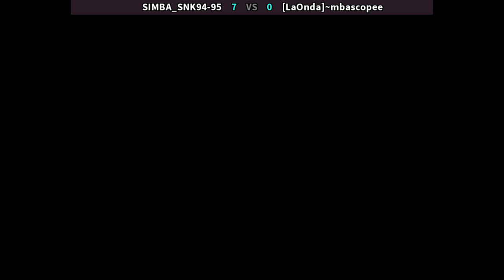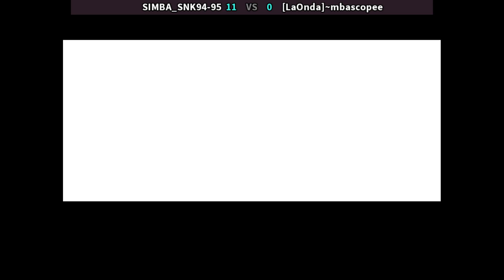KOF 95 🕹 SIMBA_SNK94-95 VS [LaOnda]~mbascopee